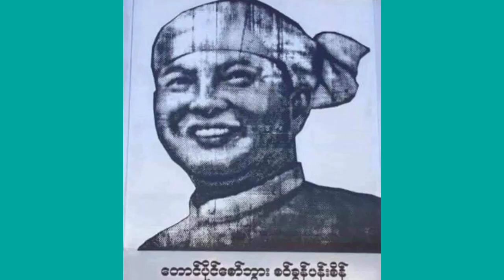တောင်ပိုင်စော်ဘွားကြီး ခွန်ပန်းစိန်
🤝🤝အထူးကျေးဇူးတင်ပါတယ်